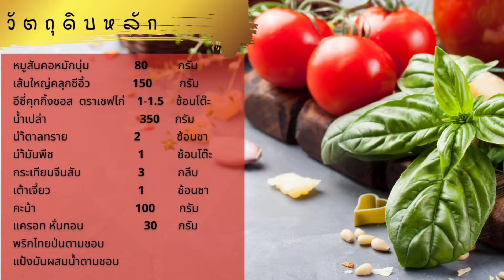อีซี่คุกกิ้งซอส ราดหน้าหมูนุ่ม (Fried Noodle with Pork in Gravy Sauce) : EP30_2021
ราดหน้าหมูนุ่ม : สูตรและวิธีการปรุง ราดหน้าหมูนุ่ม จากผลิตภัณฑ์ อีซี่คุกกิ้งซอส

1. หมูสันคอหมักนุ่ม 80 กรัม
2. เส้นใหญ่คลุกซีอิ้ว 150 กรัม
3. อีซี่คุกกิ้งซอส ตราเชฟไก่ 1-1.5 ช้อนโต๊ะ
4. น้ำเปล่า 350 กรัม
5. น้ำตาลทราย 2 ช้อนชา
6. น้ำมันพืช 1 ช้อนโต๊ะ
7. กระเทียมจีนสับ 3 กลีบ
8. เต้าเจี้ยว 1 ช้อนชา
9. คะน้า 100 กรัม
10. แครอท หั่นทอน 30 กรัม
11. พริกไทยป่นตามชอบ
12. แป้งมันผสมน้ำตามชอบ( แป้ง 1 ส่วน น้ำ 2 ส่วน )

ขั้นตอนที่1 ผัดเส้น
ตั้งกระทะร้อนใส่น้ำมันพืชลงไป นำเส้นใหญ่ที่คลุกซีอิ้วดำแล้วนำมาผัดจนเส้นสุกและนุ่ม (ถ้าชอบเส้นกรอบให้ใส่น้ำมันเยอะหน่อย ทอดจนกรอบ)

ขั้นตอนที่ 2 ทำน้ำราดหน้าหมู ตั้งกระทะใส่น้ำมันพืชลงไป จากนั้นใส่กระเทียมสับผัดจนหอมใส่เต้าเจียวบดลงไป 1 ช้อนชาผัดจนหอมใส่น้ำเปล่า 350 กรัม( ml ) จากนั้นใส่หมูนุ่มลงไป ต้มจนหมูสุก ตามด้วยผักคะน้า แครอท พอผักสุกเติมแป้งมันที่ผสมน้ำ อยากได้ซอสข้นเติมแป้งเยอะหน่อย
จากนั้นโรยพริกไทยลงไป นำซอสราดหน้าไปราดบนเส้นใหญ่ที่เตรียมไว้ เสร็จเรียบร้อยแล้วครับ

จากนั้นใส่กระเทียมสับลงไปผัดพอหอม จากนั้นใส่หมูหมัก80 กรัม ลงไปรวนให้สุก  จากนั้นใส่เส้นใหญ่ ผัดคลุกเคล้าให้เข้ากันนำคะน้าที่ลวกแล้วใส่ลงไป  จากนั้นใส่ อีซี่คลุกกิ้งซอสลงไป 1 ช้อนโต๊ะ น้ำตาล 2 ช้อนชา  ผัดต่ออีก 1 นาทียกลงก่อนออกโรยพริกไทยป่นลงไป

หมูหั่นพอดีคำ        500  กรัม
อีซี่คุกกิ้งซอส        2      ช้อนโต๊ะ
น้ำเย็นจัด               2     ช้อนโต๊ะ
น้ำมันพืช             1     ช้อนชา

วิธีทำผสมทุกย่างรวมกัน นำไปหมักกับหมูทิ้งไว้ 3 ชั่วโมงนำออกมาลวกในน้ำเดือดๆจะได้หมูนุ่มๆไว้ทำอะไรก็อร่อย

++ ซอส-พริกแกง "สูตรพิเศษ ไม่ต้องปรุง"
++ อร่อยครบจบในขวดเดียว " ตราเชฟไก่ "
++ มีสินค้า 5 รายการ

พริกแกงพะแนง "สูตรพิเศษ ปรุงสำเร็จ" (New)

++ ผลิตภัณฑ์ "สูตรสำเร็จ" จากประสบการณ์เชฟมืออาชีพที่สัมผัสอาหารมายาวนานมากกว่า 20 ปี การันตีด้วยรางวัลเหรียญทองมากมายทั้งในประเทศและเวทีสากลระดับโลก จะพาคุณสู่มิติใหม่ของการทำอาหาร จากการคัดสรรวัตถุดิบชั้นเลิศ "อร่อยครบจบในขวดเดียวโดยไม่ต้องปรุง ใครทำก็รสชาติเดียว" เหมือนมีเชฟมืออาชีพอยู่คู่ครัวคุณ สูตรพิเศษ ของเชฟไก่ที่ทำให้ท่านสามารถปรุงอาหารได้ง่าย อร่อยได้รสชาติและหอมหวนชวนรับประทานแน่นอน

++ สำหรับ พ่อบ้าน แม่บ้าน คนรักการทำครัวแต่กลัวยุ่งยาก หรือคุณมีปัญหาเรื่องการปรุงรสชาติอาหารอยากมีผู้ช่วยในครัวระดับเทพติดบ้านไว้แนะนำเลยครับ "ซอสและพริกแกงสูตรปรุงสำเร็จ ตราเชฟไก่" สูตรพิเศษ "อร่อยครบจบในขวดเดียวไม่ต้องปรุง " ลองนะครับแล้วทุกอย่างจะง่ายแค่ปลายช้อนคน

++ อร่อยเด็ดเหมือนเชฟมาปรุงให้ที่บ้านเพียงทำตามสูตรที่เชฟให้เท่านั้นก็อร่อยแบบเชฟมืออาชีพกันเลยหรือเมื่อลูกค้าใช้ไปซักระยะจนชำนาญแล้วก็สามารถคิดเมนูจากซอสด้วยตัวเองได้เพื่อเป็นเมนูพิเศษของท่านเองได้เลยแค่มีไอเดียโดยไม่ต้องกังวลเรื่องรสชาติเพราะเราจัดแล้ว

"ซอส-พริกแกง "สูตรพิเศษ ปรุงสำเร็จ" ตราเชฟไก่

Inbox : m.me/EasyCookingSauceTH
Line :@ChefKaiOfficial

ผลิตและจำหน่าย โดย เชฟไทยรุ่งเรืองกิจ

++ ผลิตภัณฑ์ได้มาตรฐาน
++ ได้มาตรฐานการรับรองผลิตภัณฑ์ อย.
++ ผลิตภัณฑ์สินค้า OTOP
สูตรพิเศษไม่ต้องปรุง อร่อยครบจบในขวดเดียว " ตราเชฟไก่ "